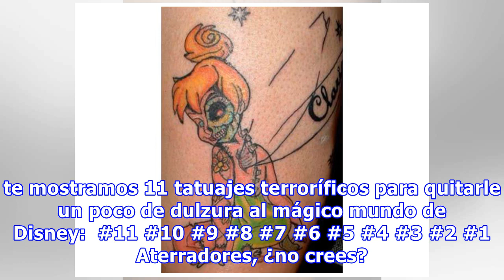11 escalofriantes tatuajes de Disney para quitarles un poco de dulzura a sus personajes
11 escalofriantes tatuajes de Disney para quitarles un poco de dulzura a sus personajes
Los zombis nos están invadiendo, de verdad. Ya no están únicamente en las series televisivas, poco a poco van traspasando la pantalla para situarse en otros lugares, como por ejemplo en nuestra piel, incluso bajo la forma de personajes de Disney... Suena raro, ¿no? Pero a decir verdad hay personas c...